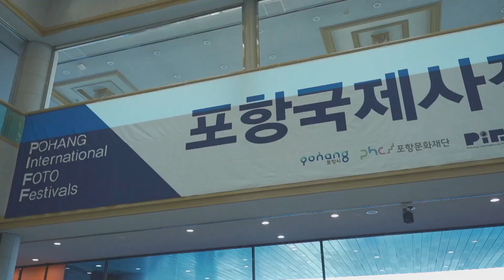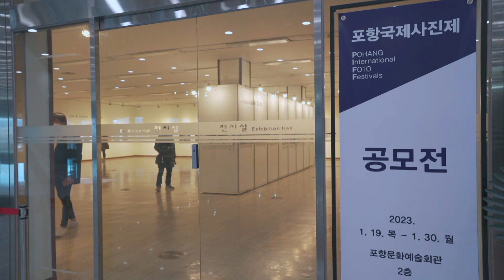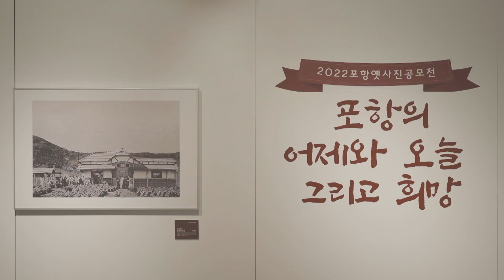도시의 아름다운 사계절을 담아놓은📸 포항국제사진제✨│전국시대 230209 방송